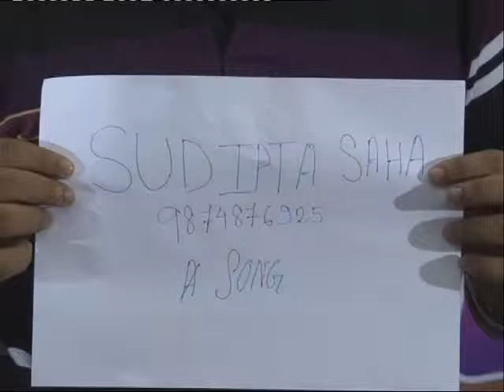Sudipta Saha - Gurudas College